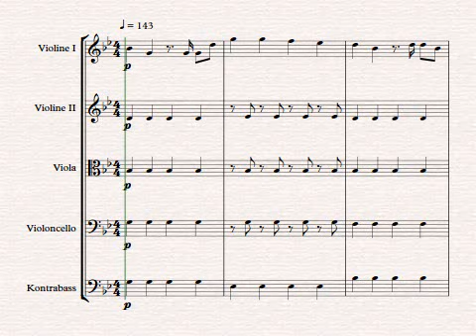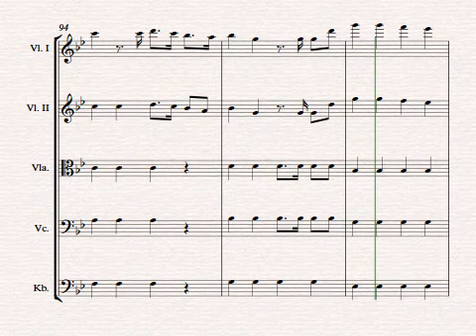Layla (DJ Robin) - Streichorchester - Sheet Music by Johannes Christ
Der Party-Hit 2022 als Arrangement für Streicher.

Arrangement and Copyright: Johannes Christ

Für das Kammermusikensemble Laubenheim